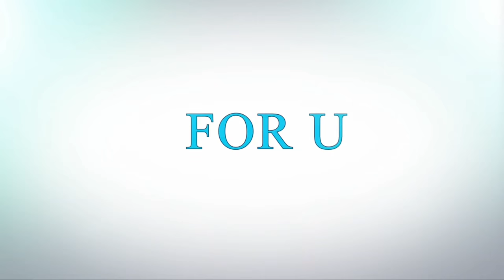Beautiful rangoli made by poonam borkar